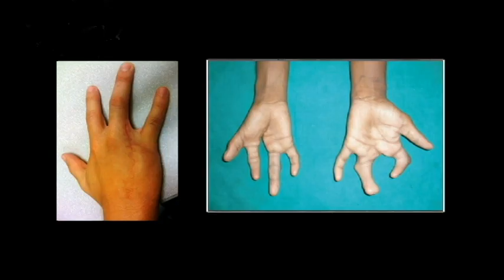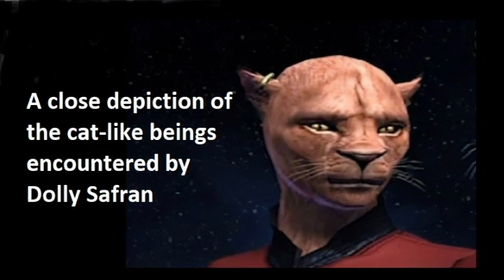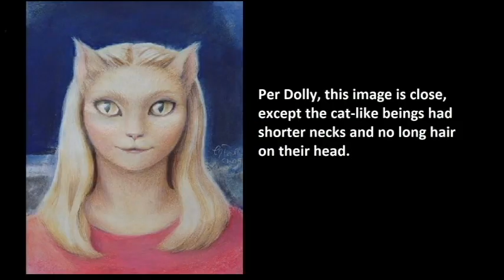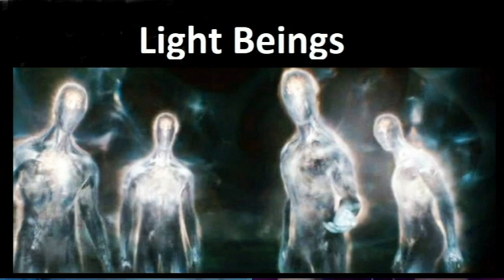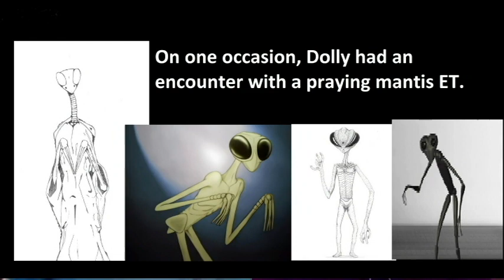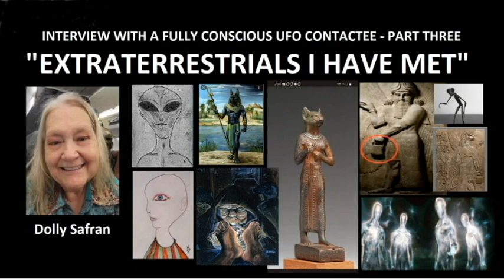Interview with a Fully Conscious UFO Contactee -- Part Three: Extraterrestrials I Have Met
Dolly Safran, a nurse and Army D.O.D employee from Florida, has experienced a lifetime of UFO contact. While her experiences were initially shrouded in missing time, at age fourteen she experienced an encounter that would change her life forever. From that point on, Dolly remembered her UFO contacts fully consciously. She has since had thousands of contacts and experienced a wide variety of encounters.

In Part One of this series, we explored Dolly's encounters up to age fourteen. In Part Two, we presented the many UFO photographs and films Dolly was able to capture. Now, in Part Three, we now explore the many different types of extraterrestrials Dolly has encountered.

Among the most common type of ETs Dolly has encountered are the A.I. grays. These are small three-foot-tall biological android-like beings who function as workers. They assist in the transportation of humans to and from the ET craft and carry out many other duties. They are not living beings with souls, but they can function autonomously. They can also be used by the ETs as avatars.

Dolly has also encountered tall grays, mid-sized grays and small grays. These are biological beings, with genetics. They eat, sleep and have all the biological functions of human beings. Dolly's main ET liason is a tall gray she calls "Momma." Dolly met Momma when she was only six years old and is still in contact with her today.

Many contactees describe small blue troll-like beings about three-feet in height. Dolly has met these as well, and says that they are a variation of the commonly described grays. They often work with young children and help to reduce the fear factor often associated with UFO contact.

On one occasion, Dolly had the rare opportunity to see two dog-like ETs, very similar in description to the Egyptian figure known as Anubis. These beings were more than six feet tall, broad-shouldered, muscular and covered with fur.

On another rare occasion, Dolly was able to visit with cat-like ETs. Described very much as humanoid cats, these beings are short, covered with fur and quite solitary. Dolly had only a brief encounter with them, but it was quite close-up, and left a deep impression on her.

Periodically during her onboard UFO encounters, Dolly has interacted with the beings known as Tall Whites. These ETs are very stern and serious. They are tall and can reach well over ten or fifteen feet in height. They have only limited contact with humans and usually keep to themselves.

Dolly has had many interactions with human-looking ETs, often described as Nordics. These beings are very much like us, and have the same variations we have on our own planet. On several occasions, Dolly has interacted with Misha, a young girl from another planet. Misha, says Dolly, looks very much like the people from the indigenous population of Polynesia.

Dolly has also encountered humanoid beings who spend much of their time in the water. They have webbed hands and feet and are able to remain underwater for long periods of time.

On a few occasions, Dolly has been taken to see third-dimensional light beings who are able to transcend the physical world and travel into the higher dimensions. These are very powerful beings with very strong paranormal abilities.

Another amazing encounter Dolly experienced was with a nine-foot-tall praying mantis being. This encounter occurred in the backyard of a rural farm in Georgia. The being told Dolly that they are the Watchers and that they came to check on her following a very delicate medical procedure that she had undergone days earlier.

Among the most fantastic beings Dolly has encountered are the so-called Anunnaki. These winged beings are very tall, strong and powerful. Dolly only met them once when she was a little girl, but the encounter was one she will never forget.

Dolly's case is one of the most extensive accounts of UFO contact on record. She has spent days and weeks at a time among the ETs and has learned vast amounts of knowledge from them. The ETs, Dolly says, are very much like us. Her experiences have taught her that there is life throughout the universe, and that we are only a small part of a vast network of living beings that exist among the billions of stars in the Milky Way Galaxy and beyond.

If you would like to learn more about Dolly's experiences, check out my book, "Symmetry: A True UFO Adventure," a number one Amazon UFO best-seller. Now available!

LINK TO BOOK